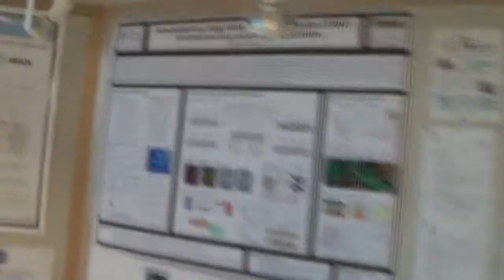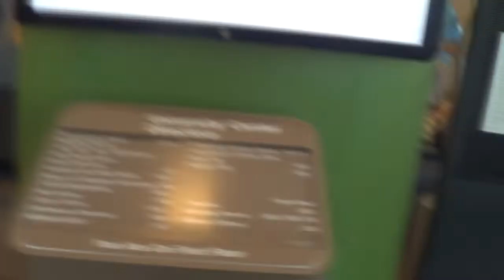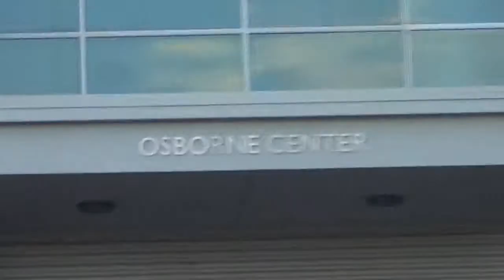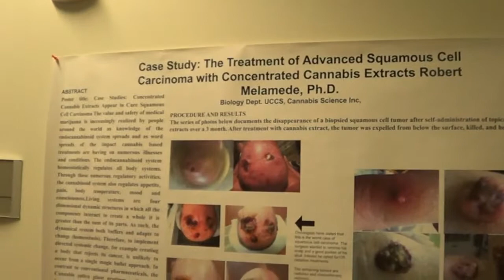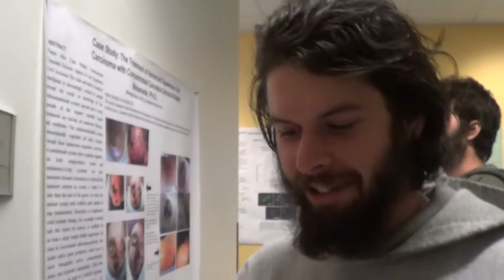No Bob in Colorado Springs c/o Grasshoppermedia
In search of Bob Melamede...